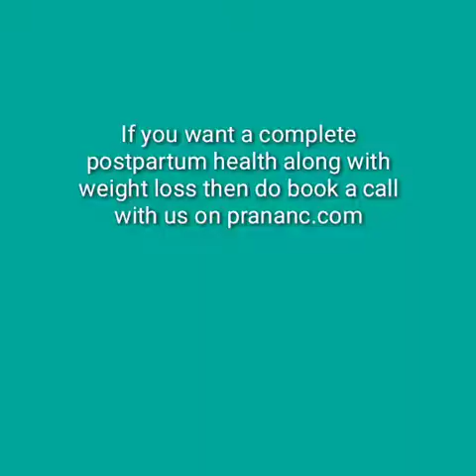Gestational Diabetes and Postpartum Depression CURED in 6 MONTHS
Edited FB live interview with our client, Varsha Ingale (Age 33) from Mumbai, who not only got rid of her gestational diabetes and postpartum depression but also lost 11 kgs in 6 months on our program.

Our mission is to educate 1 million people about how to reverse their chronic or mystery illnesses so that they don't have to suffer physically, emotionally and financially.